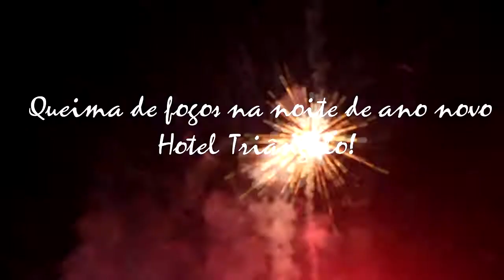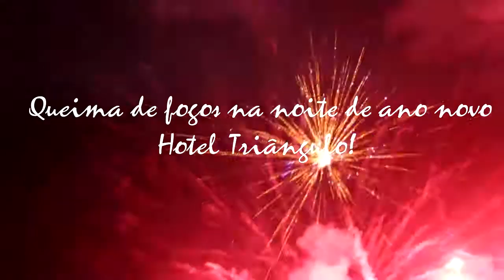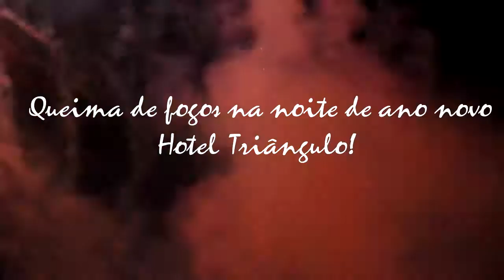01/01/2018 Queima de fogos de fim de ano! Hotel Triângulo 40 Graus de Emoção!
SERESTA COM MÚSICA AO VIVO

SERESTA HOTEL TRIÂNGULO 40 GRAUS DE EMOÇÃO